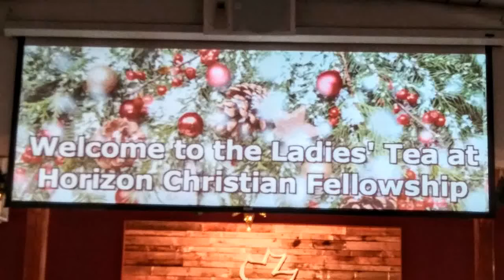Ladies Tea 2018
Horizon Christian Fellowship